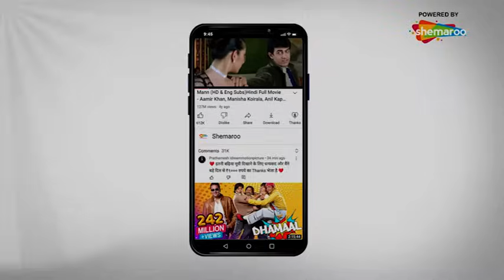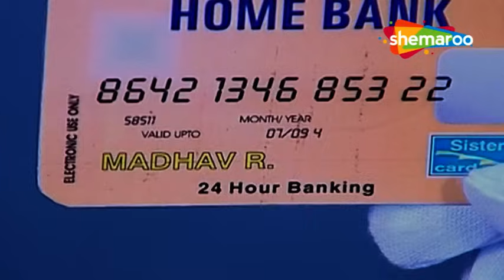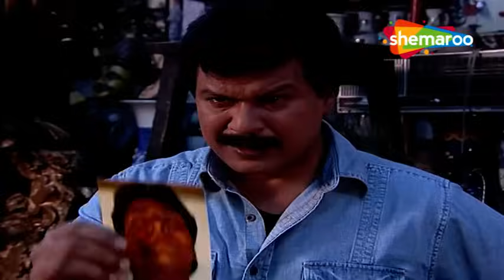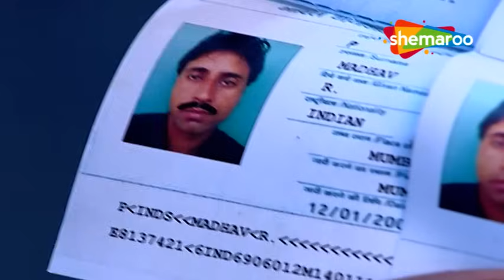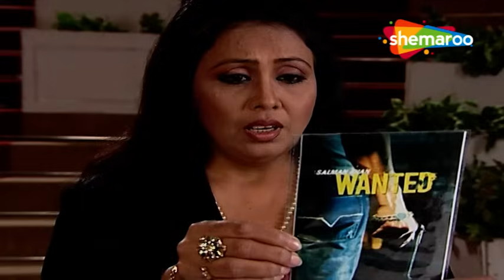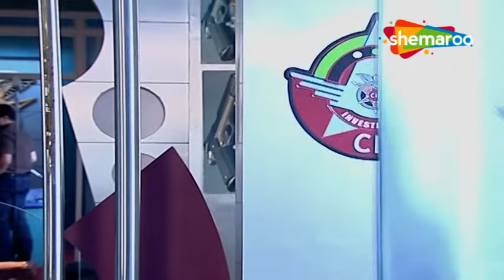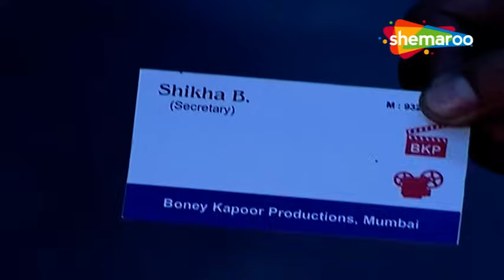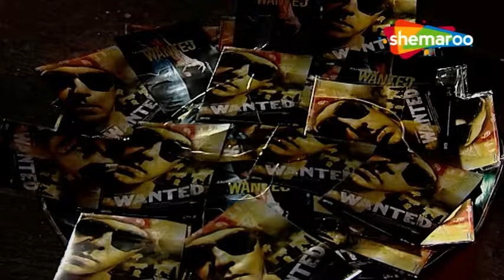Dr Salunkhe की Expertise CID Team को दिया Importont Clue | Daya. Vivek | Full Episode | सीआईडी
CID investigates a murder outside a mall, discovering the victim was a detective killed by a contract killer hired by his teammate. The case is linked to the pirated film "WANTED," and CID must uncover the culprit before the movie's release, seeking help from Salman Khan.

Name : CID
Episode No: 583
Directeted : B. P. Singh
Producer : B. P. Singh
Cast :

Leading Officers :-
B. P. Singh - DCP Shamsher Singh Chitrole
Shivaji Satam - ACP Pradyuman
Aditya Srivstava -  Abhijeet
Dayanand Shetty -  Daya
Ashutosh Gowariker -  Virendra
Rajeev Khandelwal - ACP Prithviraj

Inspector :-
Dinesh Phadnis -  Fredricks aka Freddy
Hrishikesh Pandey -  Sachin
Smita Bansal -  Aditi
Vik- Kumar -  Rajat

Sub Inspector :-
Vineet Kumar Chaudhary -  Vineet
Afshan Khan -  Mridula
Dhananjay Mandrekar -  Sudhakar
Kavita Kaushik -  Anushka
Alka Verma -  Muskaan
Parinita Seth -  Kaveri
Jimmy Kunal Nanda -  Lavanya
Vaishnavi Dhanraj -  T-ha Kumar
J-veer Kaur -  Kajal
Abhay Shukla -  Nikhil
Ansha Sayed -  Purvi
Janvi Chheda -  Shreya
Ajay Nagrath -  Pankaj

Forensic Doctors:-
Shweta Kawatra - Dr. Niyati Pradhan
Mona Ambegaonkar - Dr. Anjalika Deshmukh
Narendra Gupta - Dr. R. P. Salunkhe
Shraddha Musale - Dr. Tarika
Manini Mishra - Dr. Sonali Barwe

Watch Shemaroo TV channel on:
DD Free Dish :  28
Tataplay :  181
Airtel : 132
Videocon d2h : 149
Dish TV :  139
GTPL : 17
DEN : 116
Hathway : 16
NXT Digital : 178
IN DIGITAL:  178
SITI CABLE :  128
FASTWAY :  26
UCN : 13
Digiana :  122
Rajasthan Infotech : 312
Radiant Digitek : 143